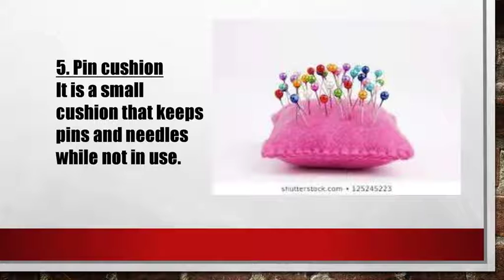SEWING BY HAND